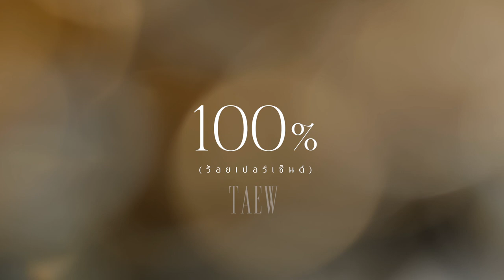100% (ร้อยเปอร์เซ็นต์) - TAEW M/V TEASER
100% (ร้อยเปอร์เซ็นต์) - TAEW M/V TEASER
Official Music Video Release
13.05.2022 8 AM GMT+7